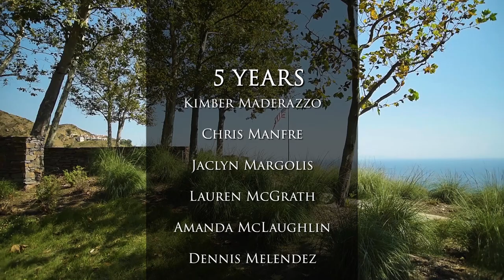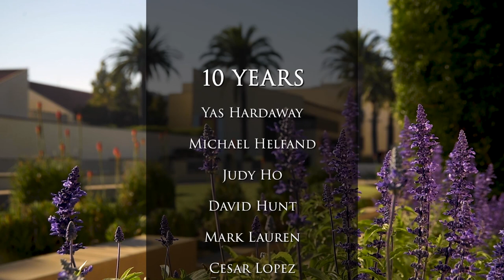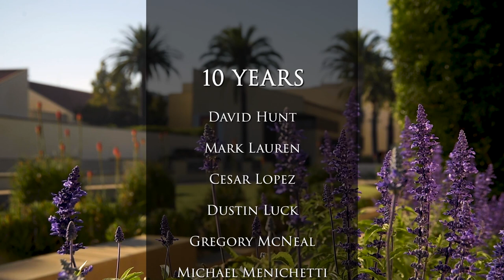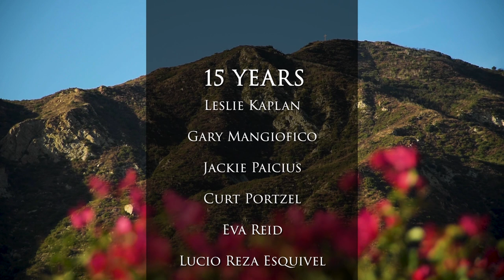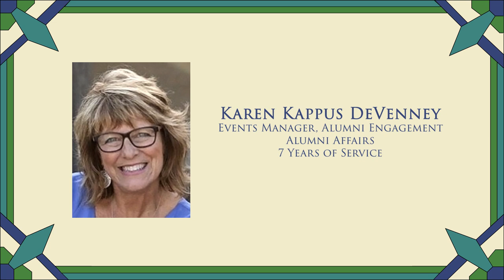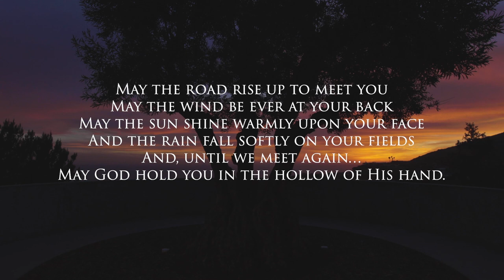Pepperdine Honors (2020)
Pepperdine Honors is a time in which we recognize all faculty and staff for their service and dedication to the University. We say, "Thank you" to our colleagues who have reached significant milestones in their career, and we say, "Goodbye" to others who have retired and are moving to a new stage of life.